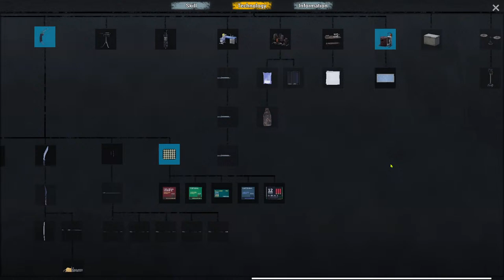No One Survived - Year 2 - Looted Large Industrial Area - Zombie Survival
No One Survived - Zombie Apocalypse - Survival - Open World

"No One Survived" is a multiplayer zombie survival sandbox game, always pay attention to your character status and those dangerous zombies. You need to explore and collect useful materials and build a shelter in the apocalypse.
Learn the necessary knowledge, such as: medicine, electrical chemistry, tailoring, metallurgy, civil engineering, weapons manufacturing, etc.
Use this knowledge to build more high-tech equipment to help you survive in this world.